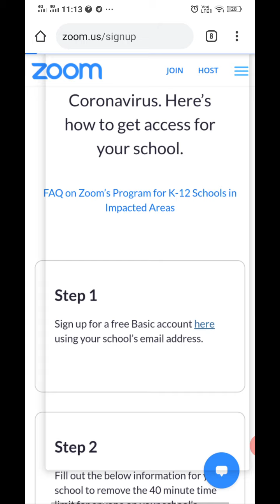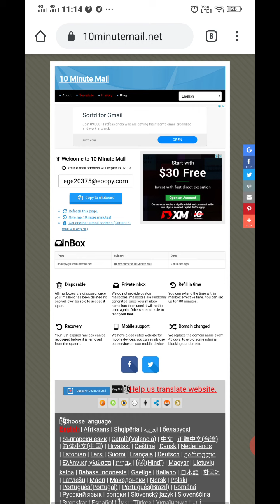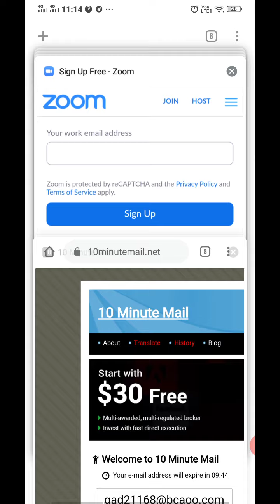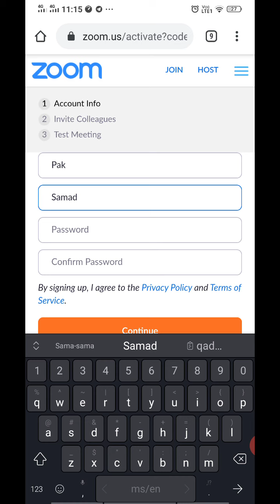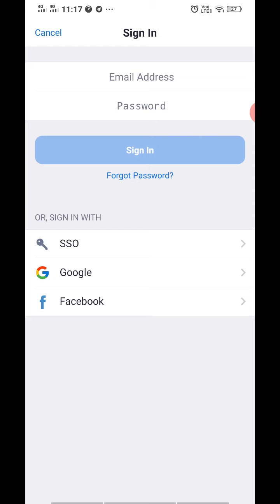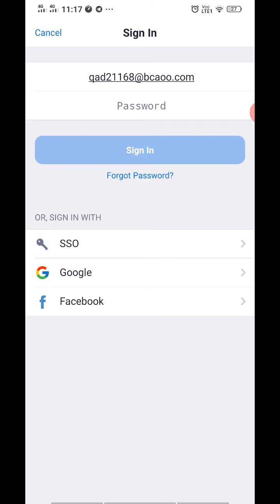Zoom unlimited - tiada had masa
1. Buka zoom.us
2. Masuk ke education
3. Ambil pilihan 1. Ambil 'here'
4. Masukkan email dummy (10 minute mail)
5. Cek email dummy utk activate zoom
6. Letak tarikh birthday
7. Letak nama antum dan letakkan password
8. Ambil no utk behalf of school
9. Skip perkara yg tak perlu
10. Sign in balik guna email dummy dan password
11. Dah siap utk unlimited zoom (blh rekod sekali - lebih 40 min)